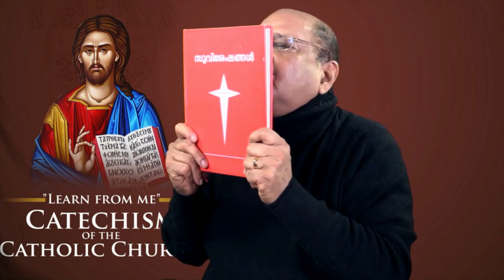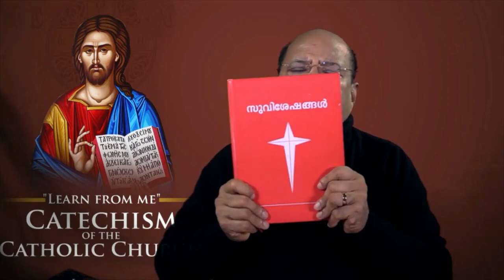071-കിഴക്കിന്റെ വെളിച്ചം ഒരു സൂക്ഷ്മദർശനം Part -34 ശ്ലൈഹിക ലേഖനം പോപ്പ് ജോൺ പോൾ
കിഴക്കിന്റെ വെളിച്ചം
(ഓറിയെന്താലെ ലൂമെൻ)

പതിമുന്നാo  ലെയോ മാർപാപ്പയുടെ
"കിഴക്കിന്റെ മഹത്വം"
എന്ന തിരുവെഴുത്തിന്റെ ശതാബ്ദി സമാരകമായി
മെത്രമാർ, വൈദികർ, വിശ്വാസികൾ എന്നിവർക്കായി
വി. ജോൺ പോൾ രണ്ടാമൻ മാർപാപ്പ
എഴുതിയ "കിഴക്കിന്റെ വെളിച്ചം
(ഓറിയെന്താലെ ലൂമെൻ) എന്നെ ശ്ലൈഹിക  ലേഖനം

വചനത്തിനും കൂർബ്ബാനയ്ക്കും നടുവിൽ1

10.           രണ്ടു ധ്രുവങ്ങൾക്കു നടുവിൽ കൊളുത്തിയിട്ടിരിക്കുന്ന ഒന്നാണ് ജീവിതമെന്ന് സന്യാസം പ്രത്യേക വിധത്തിൽ കാണിച്ചുതരുന്നു. ഈ ധ്രുവങ്ങൾ ദൈവവചനവും വിശുദ്ധ കുർബ്ബാനയുമാണ്. ഇതിൻ്റെ അർത്ഥം, ജീവിതമെന്നത്, ഏകാന്ത സന്യാസരൂപങ്ങളിലായാൽ ത്തന്നെയും, അതെപ്പോഴും വ്യക്തിപരമായ ഒരു വിളിക്ക് വ്യക്തിപരമായ പ്രത്യുത്തരമാണെന്നും, അതേസമയംതന്നെ സഭാത്മകവും സമൂഹപരവുമായ ഒരു സംഭവമാണെന്നുമാണ്.

                     ഒരു സന്യാസിക്കു ആരംഭം കുറിക്കുന്നത് ദൈവവചനമാണ്, ഗ്ലീഹന്മാരിൽ സംഭവിച്ചതുപോലെ വിളിക്കുന്ന, ക്ഷണിക്കുന്ന, വ്യക്തിപരമായി ആഹ്വാനം ചെയ്യുന്ന വചനം, വചനം ഒരു വ്യക്തിയെ സ്പർശിക്കുമ്പോൾ അനുസരണ ജനിക്കുന്നു; അതായത്, ജീവിതത്തിൽ മാറ്റം വരുത്തുന്ന ശ്രദ്ധ സംജാതമാകുന്നു. ഓരോ ദിവസവും വചനമാകുന്ന അപ്പത്താൽ സന്യാസി പരിപോഷിപ്പിക്കപ്പെടുന്നു. അതിൻ്റെ അഭാവത്തിൽ അയാൾ മരിച്ചവനെപ്പോലെയാണ്; തൻ്റെ സഹോദരീ സഹോദരന്മാർക്ക് പങ്കുവയ്ക്കാൻ ഒന്നും ഇല്ലാത്തവനായിത്തീരുന്നു. കാരണം, വചനം മിശിഹായാണ്. മിശിഹായുമായി സാദൃശ്യപ്പെടാനാണ് സന്യാസി വിളിക്കപ്പെട്ടിരിക്കുന്നത്.